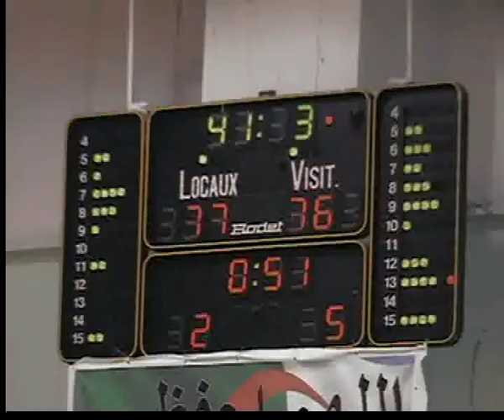62 SD TM à 41s de la Fin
Championnat National Senior Dame 2009
Staoueli du 1 au 3 Juillet 2009